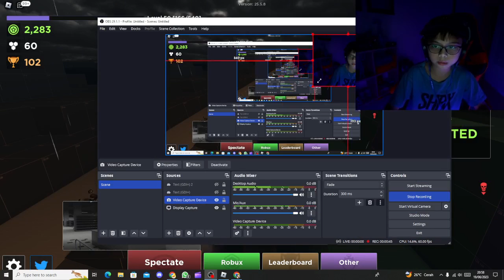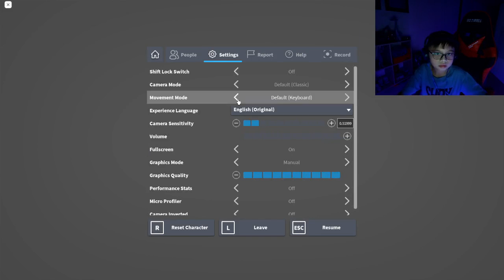Character Customization Update.. | Roblox Evade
Me and @cherylthechickencat19 take on Nextbots in "Roblox Evade". again,
and also with Elina.

SUB TO THESE BOISS!!

I HOPE YOU GUYS ENJOY THE VIDEO! Love you all sooo much! Let me know if you want more Roblox Content!

BYEE!!